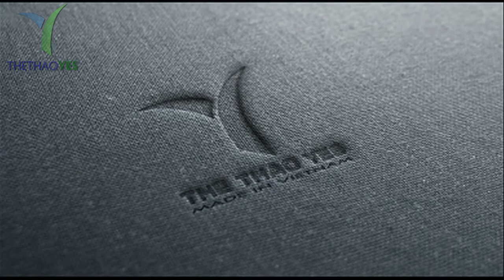Xưởng may cho shop áo thể thao - Thể thao YES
Thời trang luôn là yếu tố mà hầu hết ai cũng quan tâm đến . Bởi thời trang không những khiến con người tự tin trước mọi người mà còn khiến họ luôn đẳng cấp trước người khác . Tuy nhiên thời trang thì được chia ra khá nhiều mục khác như thời trang thể thao , thời trang đi chơi , thời trang công sở và thời trang mặc tại nhà , thời trang dự tiệc ,… Tuy nhiên trong số những kiểu thời trang đã nêu trên thì có lẽ thời trang thể thao là kiểu thời trang hiện nay được ưa chuộng nhiều nhất .
Chúng ta có thể nhận thấy bất kể độ tuổi hay giới tính nào cũng đều dành sự quan tâm cho kiểu quần áo thời trang thể thao , đặc biệt thấy điều này rõ ràng nhất là ở giới trẻ . Dù qua bất kì tháng năm nào thì quần áo thể thao luôn đón một tình yêu đặc biệt từ giới trẻ . Không hề giống những kiểu thời trang khác nhanh đến và cũng lỗi thời .
Nếu bạn là shop thờ trang thể thao mới mở hay đã kinh doanh được lâu năm nhưng nguồn hàng cung cấp chưa đủ chất lượng thì hãy liên hệ ngay với chúng tôi nhé .

+ Bảo hành sản phẩm : 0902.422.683 ( Mr . San )